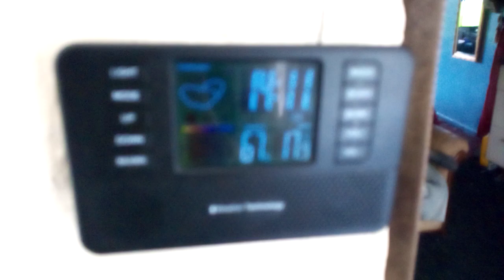My New 🆕 Bmx bike stand 😎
love it would suit you 😜.